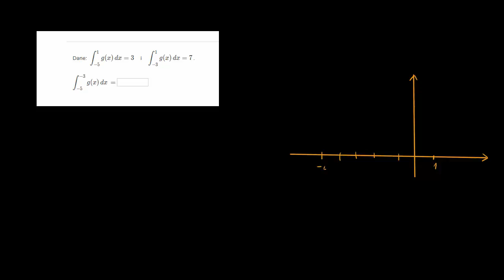Podział przedziału całkowania przy obliczaniu całki oznaczonej